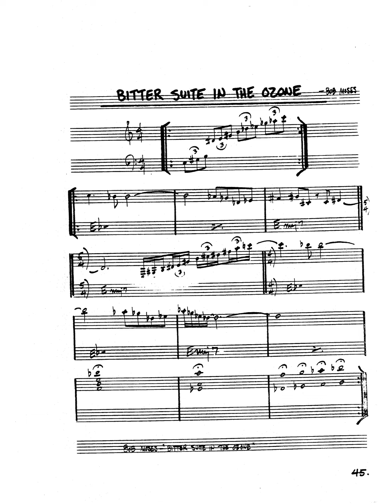real book solo piano: bitter suite in the ozone (Bob Moses)